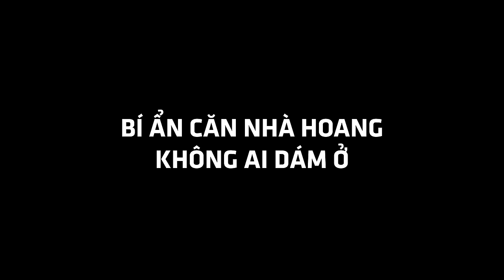Hoàng Nam tính xây khách sạn ma ám, đêm rút cầu thang không lối thoát